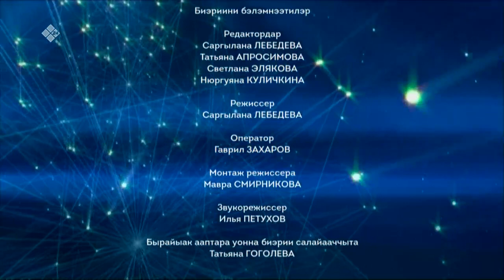«Полярная звезда» (04.06.23)